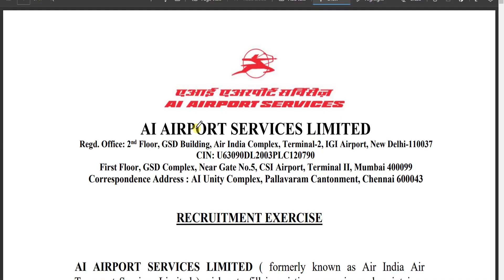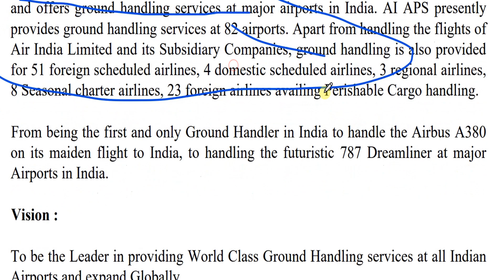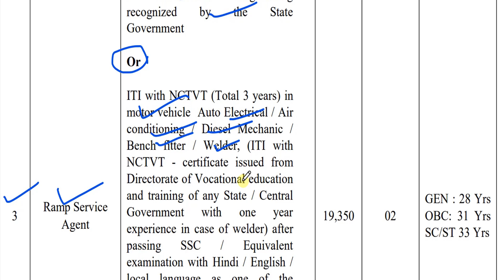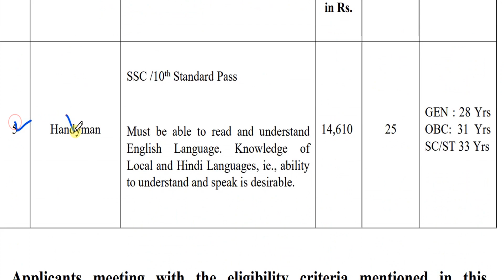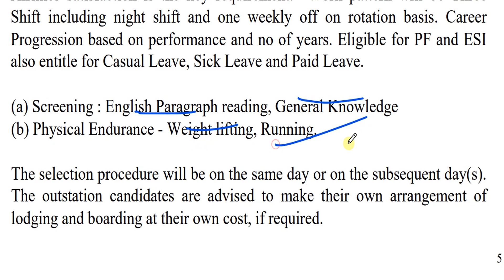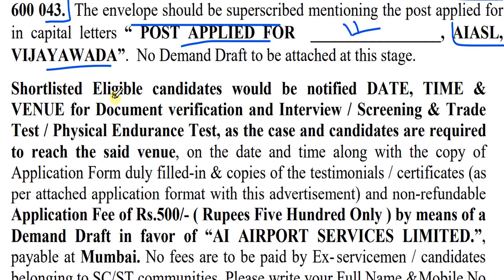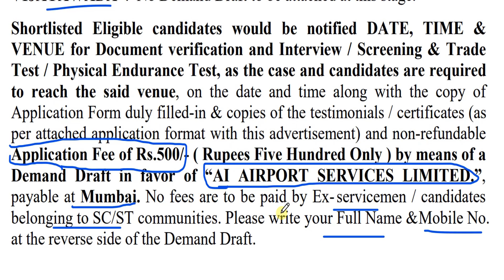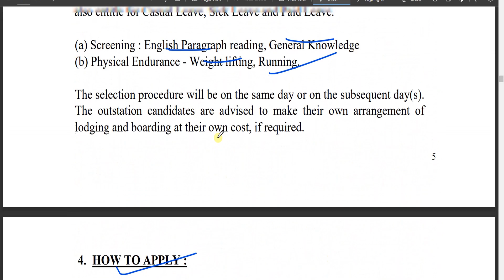AIR INDIA AIRPORT SERVICES LIMITED | airport job 2022 | air India recruitment.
We provide the Latest Government jobs update with complete details. jobs Portal for Government Jobs, Bank Jobs, and GK Updates and latest Notifications.

✅ Video Tags -
Thank You for Coming & Watching 🙏
♥ @geosial eduland

job vacancy
10th pass job
10th pass job work from homej
10th pass job malayalam
10th pass job government
10th pass job online
psc malayalam
psc notification 2022
psc thulasi
2022 government jobs
17 age govt jobs 2022
10th pass govt jobs 2022 malayalam